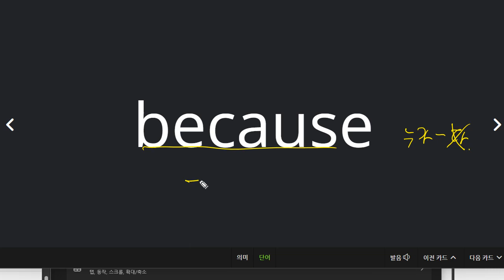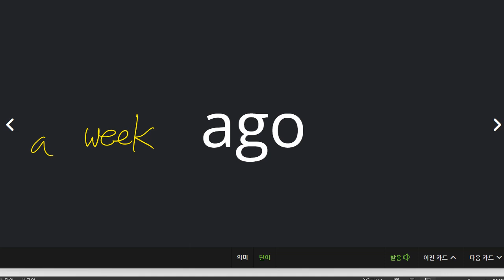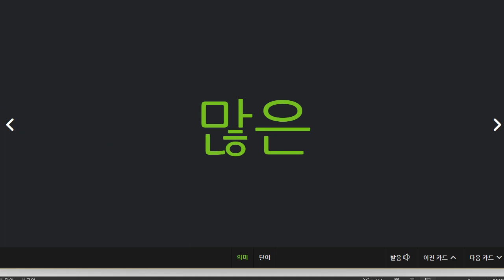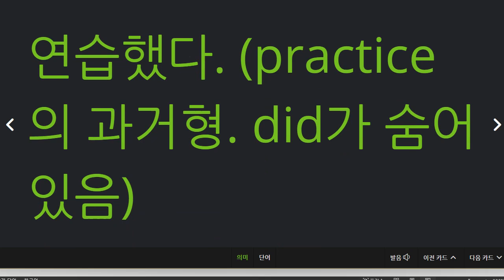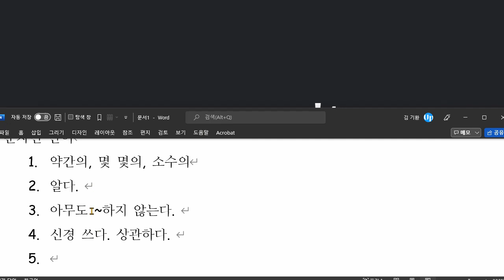문자민 2021 12 27 단어 성취도 75